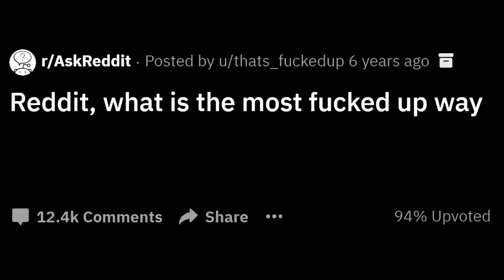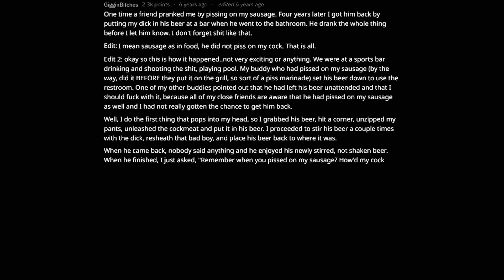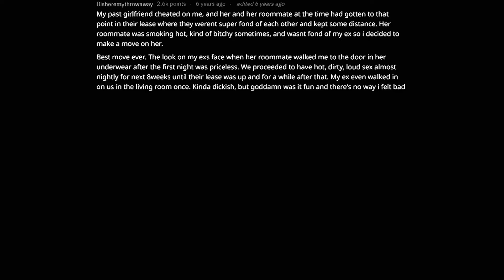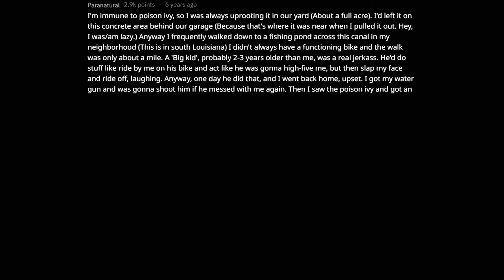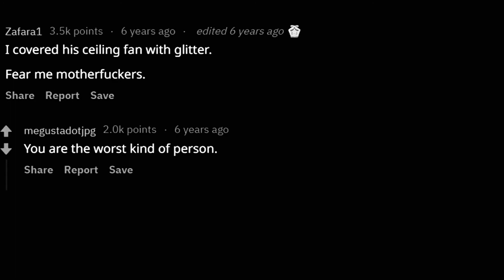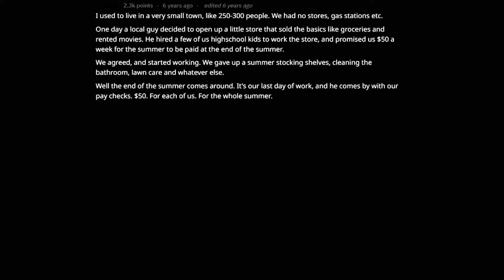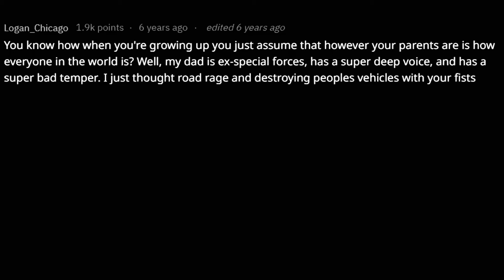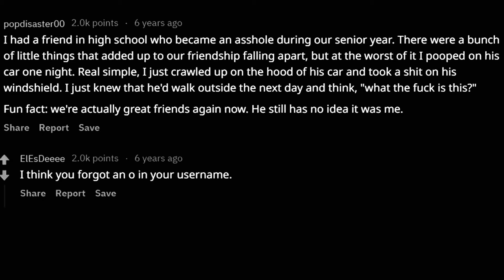People Share The Ultimate SATISFYING REVENGE Stories (r/AskReddit r/Prorevenge)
r/AskReddit People Sharing The Most Ultimate Petty Revenge They've Seen or Been a Part Of (r/AskReddit | Ask Reddit Stories | Askwomen | prorevenge | r/prorevenge)
People Reveal Their Worst Revenge Moments (r/AskReddit | Ask Reddit Stories)
What's the most satisfying act of revenge that you've ever experienced?
People Tell Their Most Satisfying REVENGE Stories.

About WtfRedd:

WtfRedd is one of the best reddit youtube channels on the platform. This channel is unique, has it's own style and is not like any other askreddit youtube channel. WtfRedd covers all of the best subreddits and will post videos about funny reddit stories, dark askreddit stories and the best reddit confessions out of the most scary reddit threads. Our Nsfw Reddit Stories and Reddit Confessions are guaranteed to hit the spot. This Askreddit Youtube Channel comes up with unique and always fun thumbnails.
To provide you the best quality reddit videos, we correct grammar and spelling mistakes and hand select the very best r/Askreddit stories. WtfRedd makes sure to read every single comment and even make videos out of suggested subscriber comments! Feel free to tell a story and have it published.